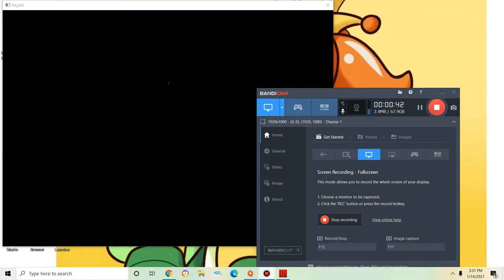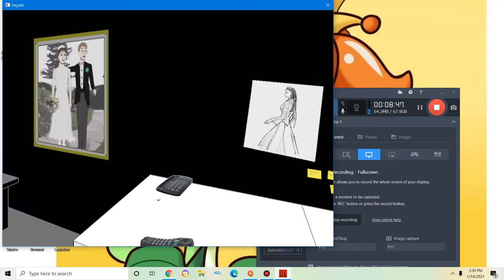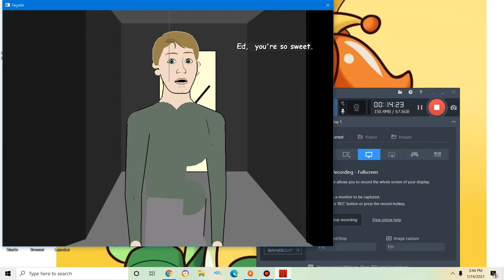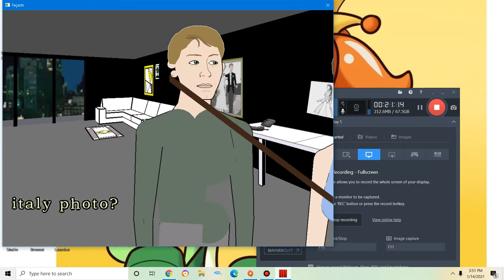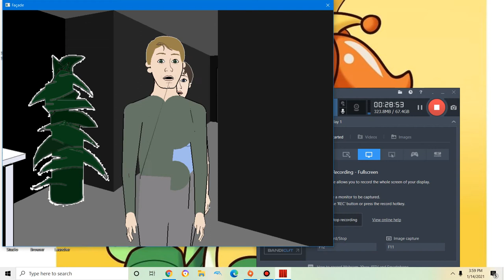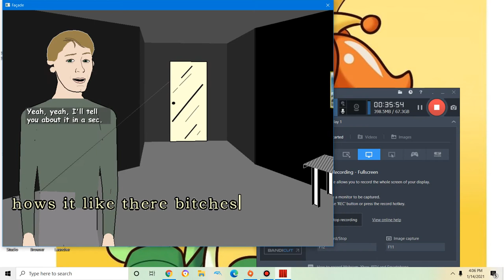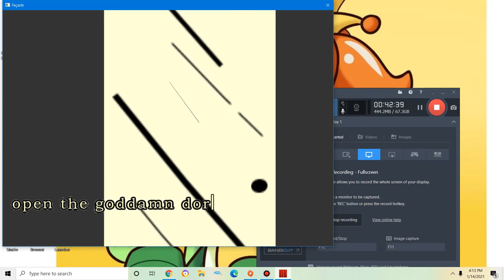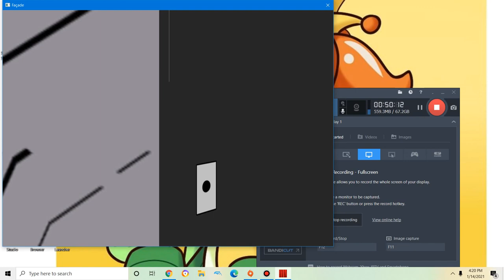(facade) (i'm surrounded by Nut jobs)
These people are insane